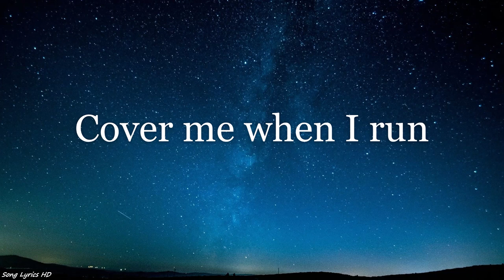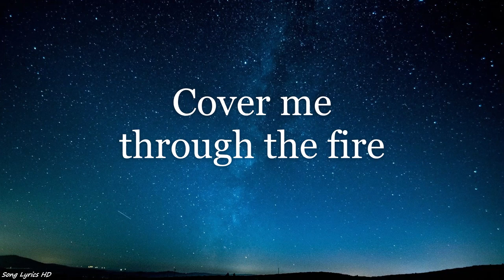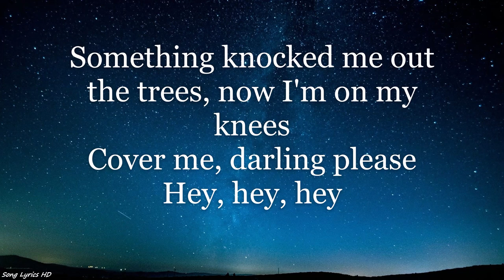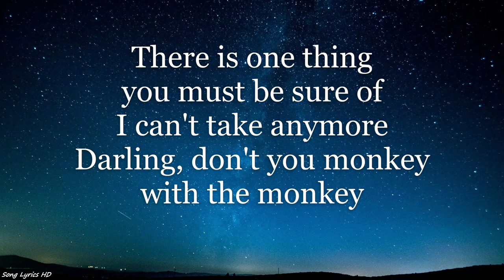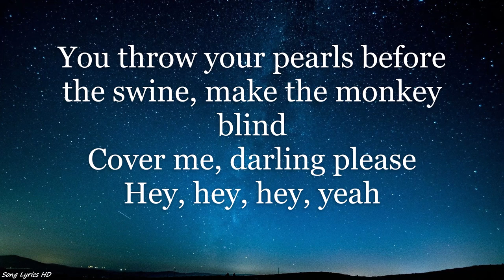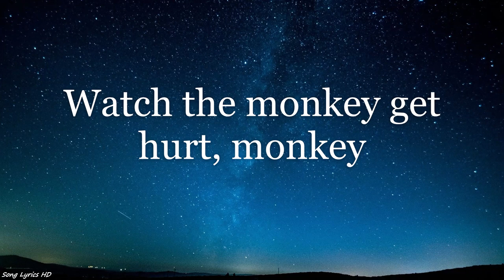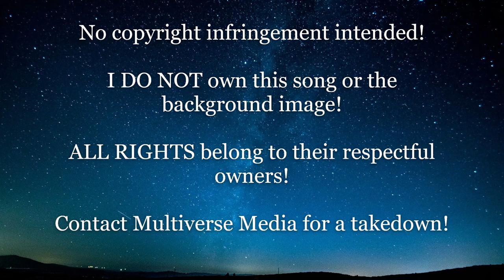Peter Gabriel - Shock The Monkey (Lyrics HD)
Listen to "Shock The Monkey" by Peter Gabriel and sing along with the HD lyrics on screen!

Peter Gabriel’s third and biggest single from his fourth album. Gabriel said many people misinterpret the song: Most people saw ‘Shock The Monkey’ as a sort of animal rights song. But it was actually a song about jealousy. - Genius

Contact Multiverse Media for a takedown! (Email found in "about")